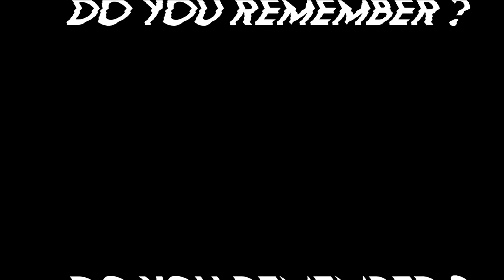Reflective By Mojitoz & more [TRAILER]